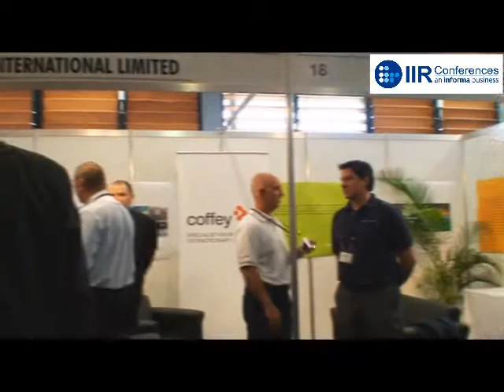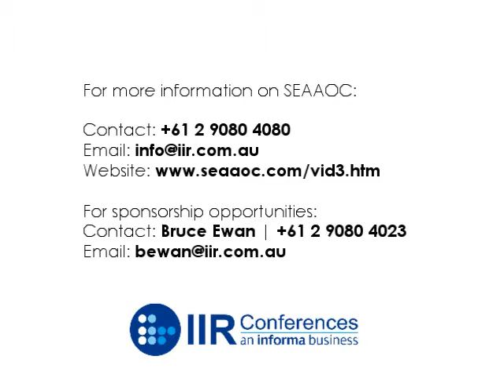SEAAOC 2008 - Sponsors and Exhibitions